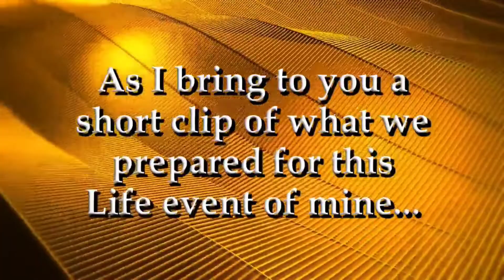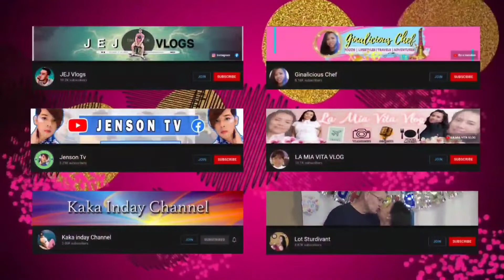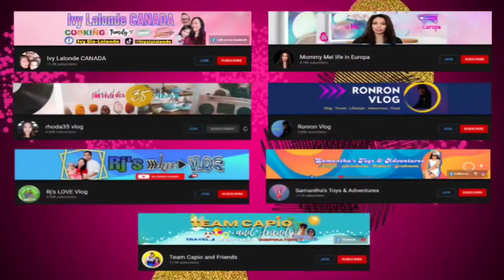[TEASER] MY BIRTHDAY/ANNIVERSARRY GRANDLIVESTREAM